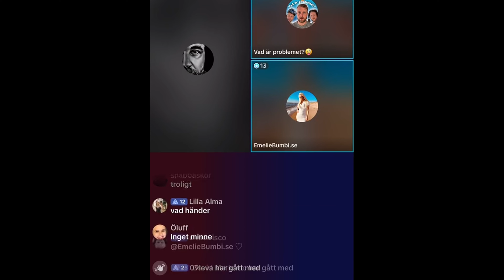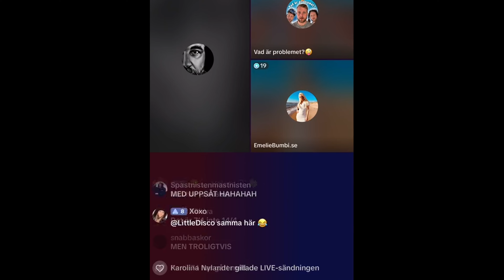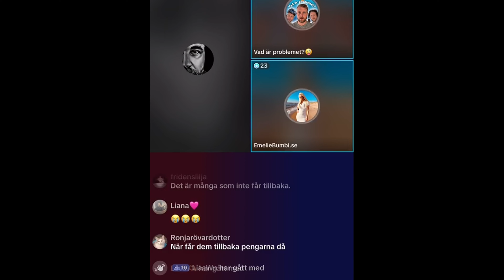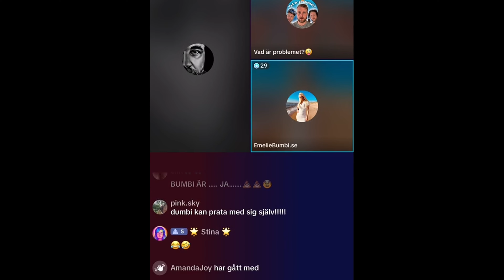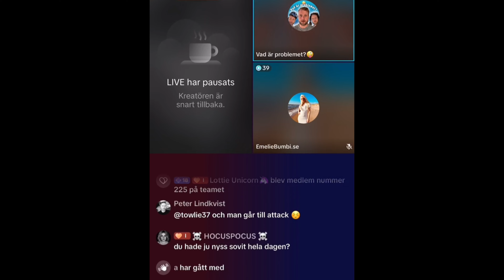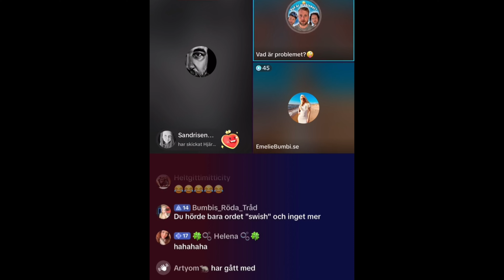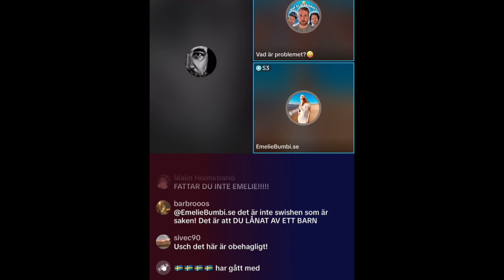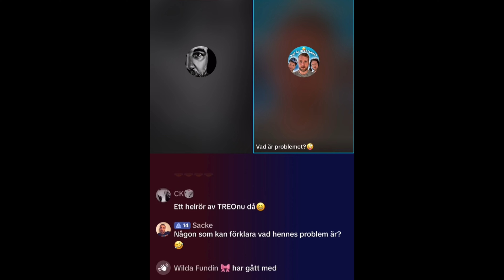Emelie Bumbi och Simon från vad är problemet live TikTok 6/4 2024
Live mellan Simon och Emelie ang att Emelie lånar pengar av minderåriga för att spela.